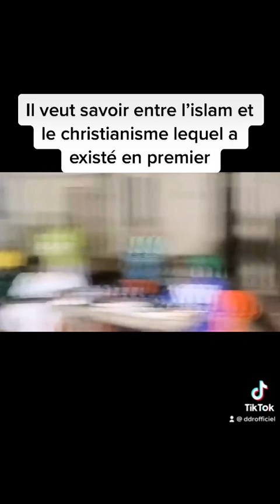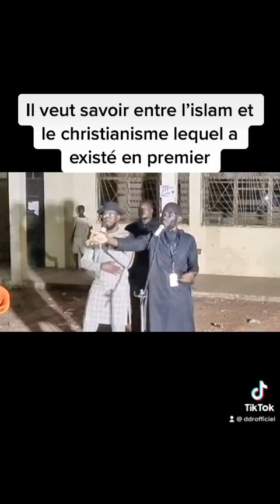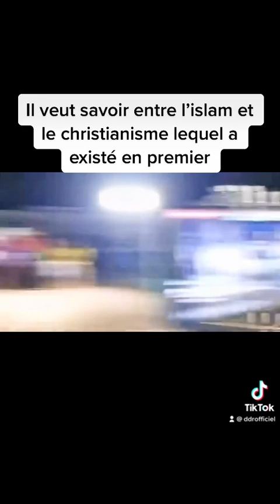Il veut savoir et il a eu sa réponse par la grâce d’Allah